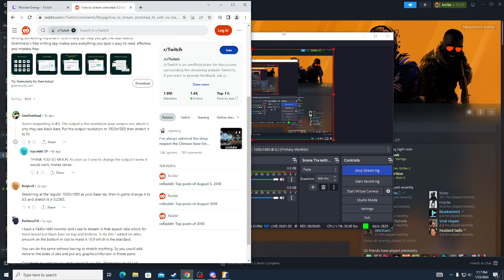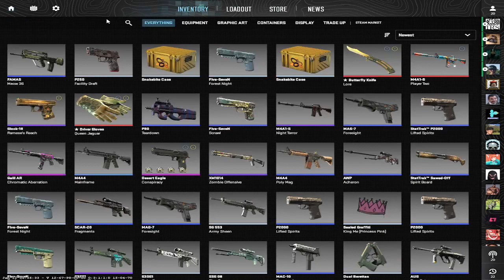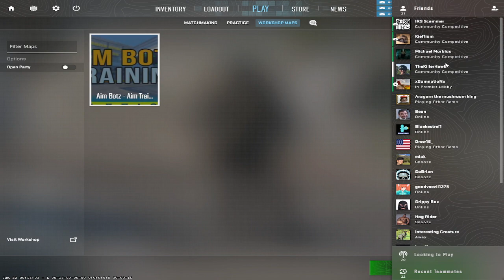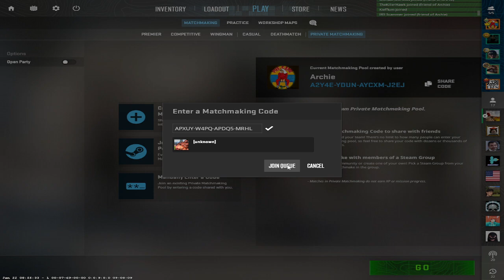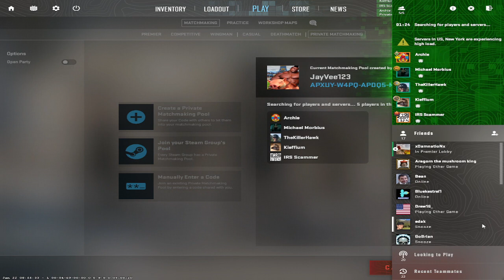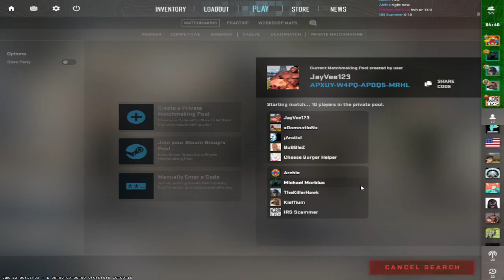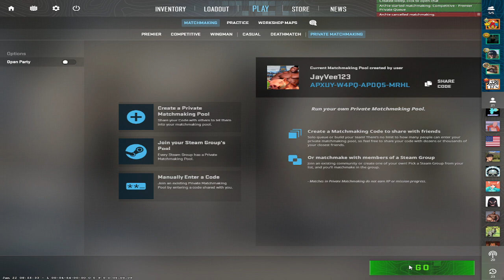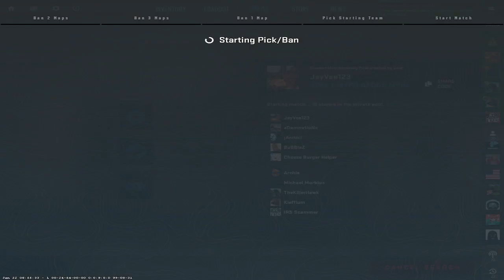UToledo Vs William Jewell College CS2 Scrim 1-25-24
Preseason scrim for the University of Toledo Vs William Jewell College